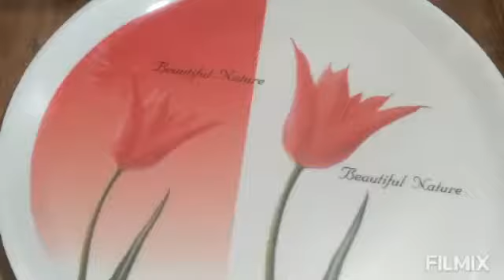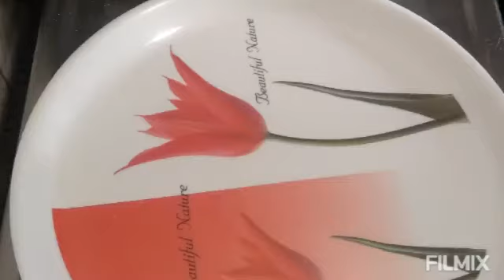tasty mackerel fish dry recipe